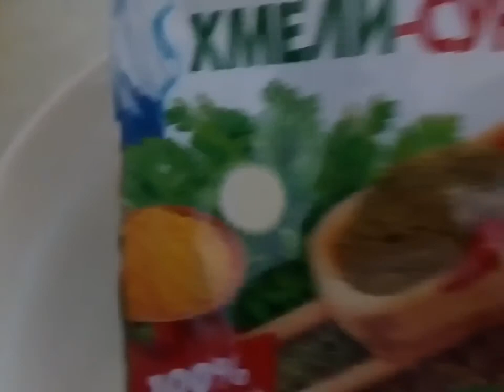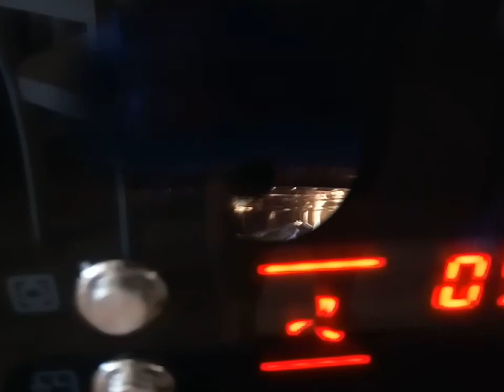ФОРЕЛЬ с ОВОЩАМИ. Вкусный обед! Trout with vegetables.Tasty diппеr.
Друзья! Сегодня  четверг!  Приготовим вкусную рыбку на обед.
" Форель с овощами"

Продукты:
Форель     1 шт.
Специи по вкусу. 1 ч.л .

Гарнир:
Перец болгарский 2 шт.
Картофель 2 шт.
Морковь 1 шт.
Лук ( репка) 1 шт.

Готовим .50 минут при t 180°.

Приятного аппетита!